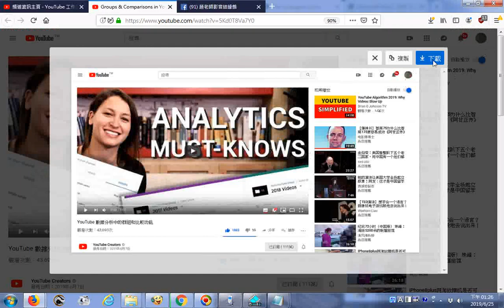YouTube 數據分析中的群組和比較功能Groups & Comparisons in YouTube Analytics YouTube20190607